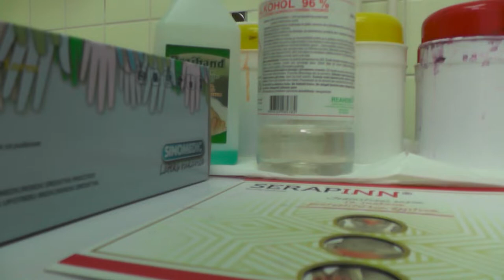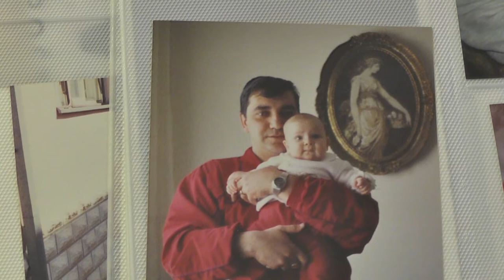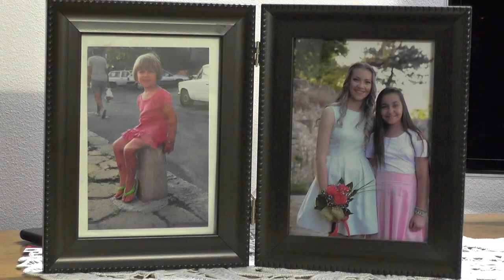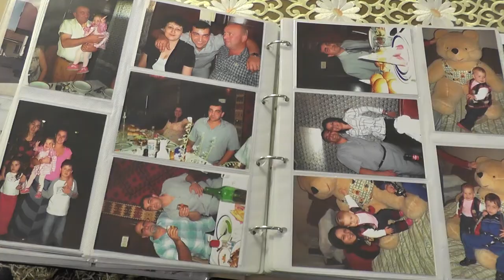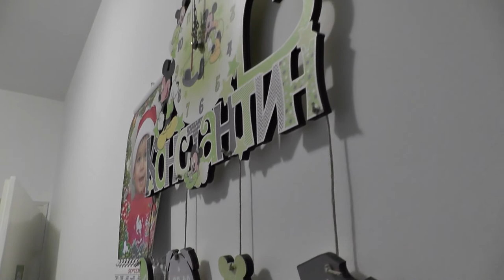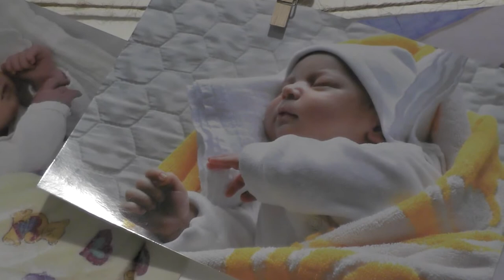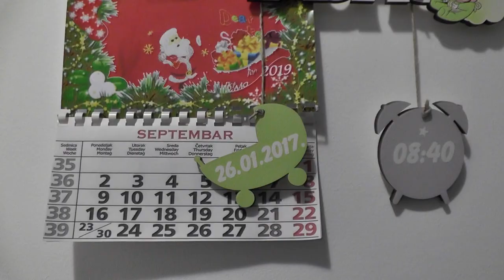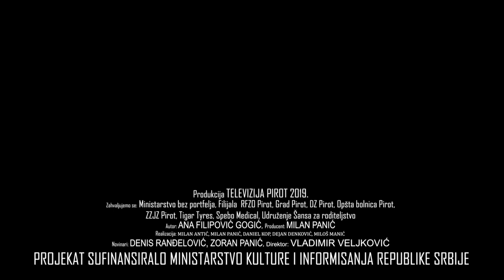SANSA ZA RODITELJSTVO epizoda 2